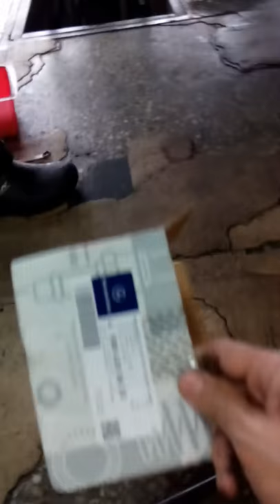高雄珮瑜汽車保養廠:電0970255866。賓士A180 W176前來令片+感應線更換